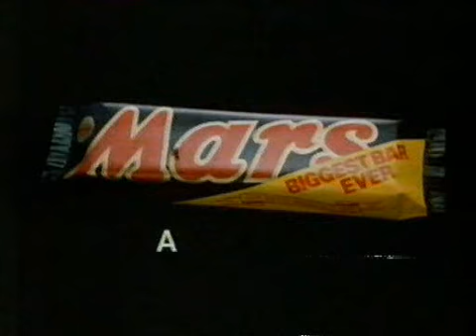Mars Biggest Ever Bar 80s Advert